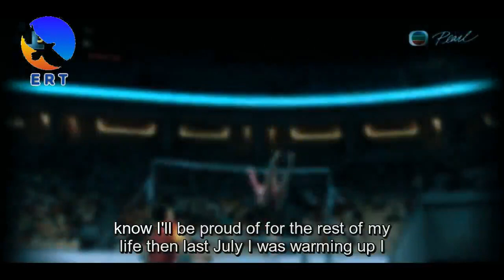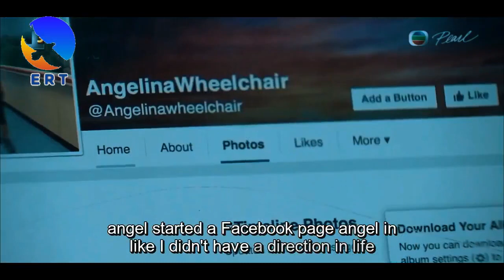Olympics Dream of Lee Ho Ching - Hong Kong table tennis player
Olympics Dream of Lee Ho Ching. She has worked very hard to achieve her dream "Qualified and Advance in the Olympics Rio 2016". Table tennis is a very hard sport. Let's watch this documentary and feel the sacrifices that a player has paid.